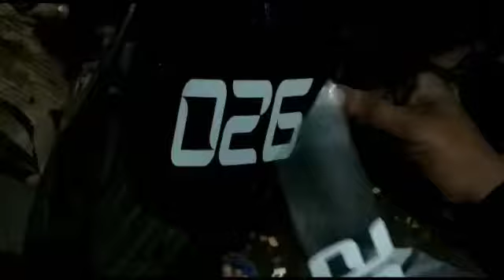026 Boys amravati. Bole to ravass..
AMRAVATI
ONLY 026 BOYS
KING MAKER OF AMRAVATI